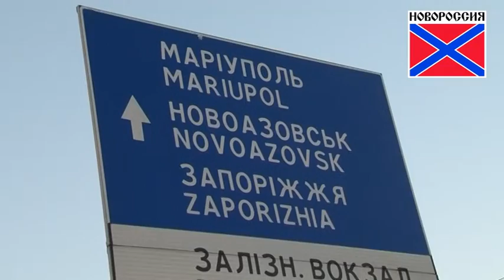10 августа. Последствия артобстрела Донецкого Железнодорожного Вокзала.